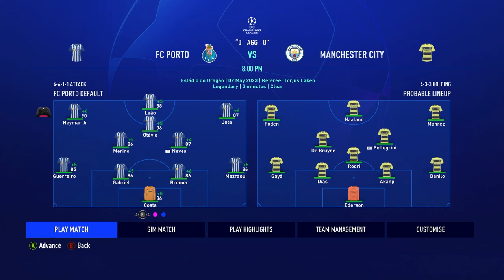FIFA 23 FC Porto Career Mode #16 "CAN WE BEAT THEM?"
Today we continue the FC Porto Career Mode